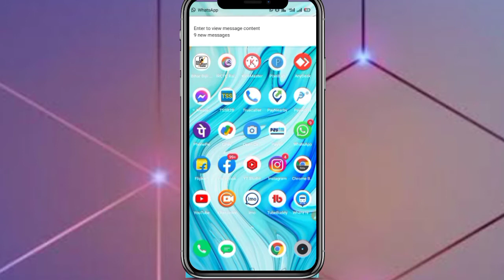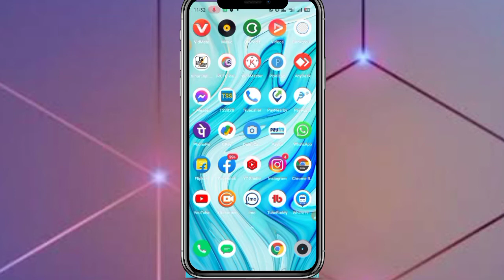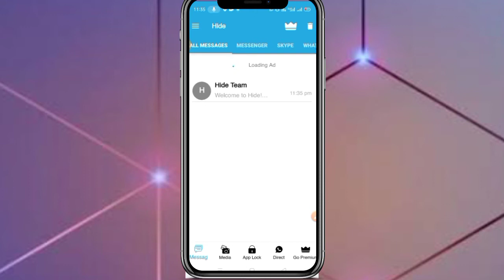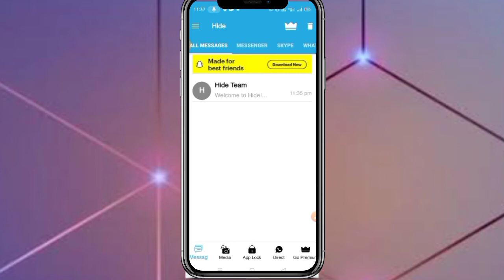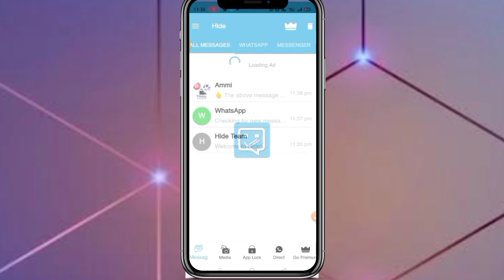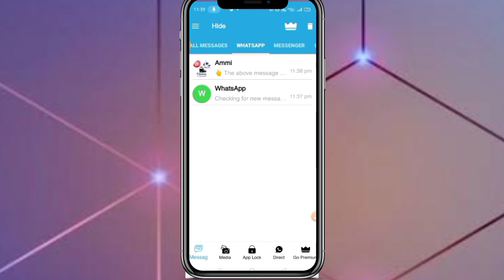how to see deleted messages on whatsapp 2022 | whatsapp message delete kaise dekhe 2022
Hello Dosto Swagat hai aap sabhi ka hamare YouTube channel me dosto is video WhatsApp message delete kar diya hai koi kuch bhejkar to usko kaise dekhe wahi aaj ke is video me bataya Hu video ko last tak jarur dekhe

WhatsApp A to Z Settings and trick